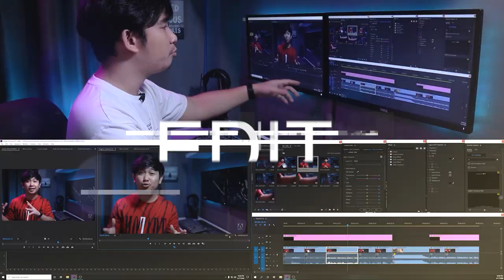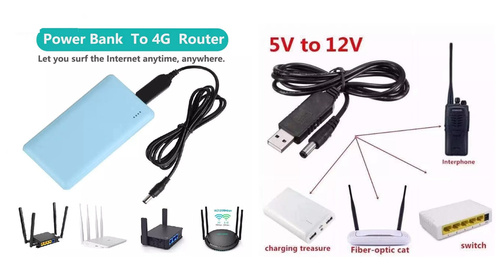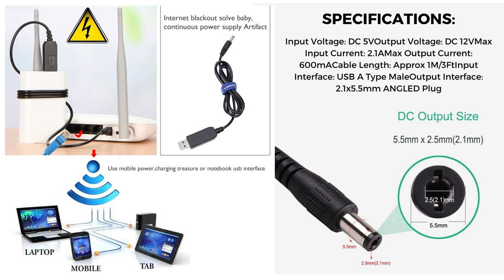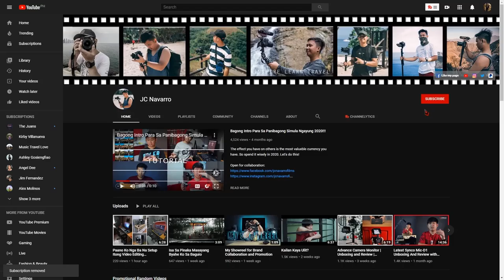CONNECTED SA WIFI KAHIT BROWNOUT? ITO SOLUSYON DYAN!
BOMGE MIXER ↙️